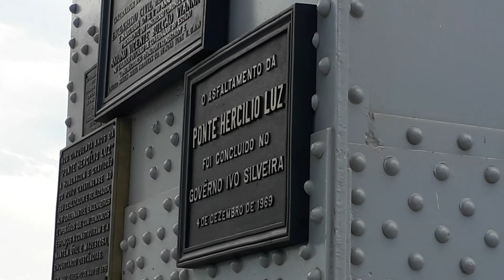Ponte Hercílio Luz em Florianópolis...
Em 9 de janeiro de 2020...